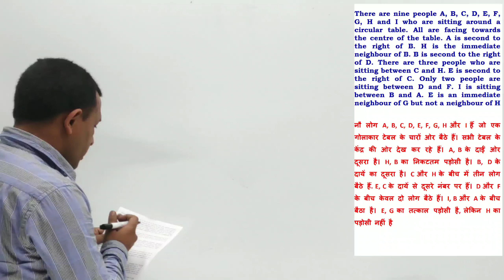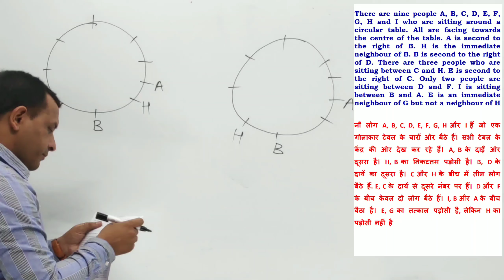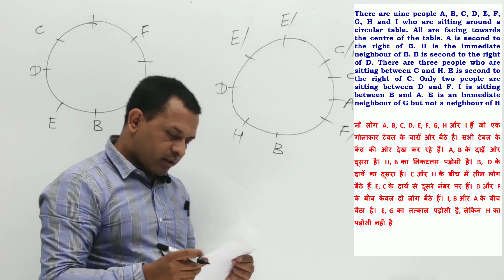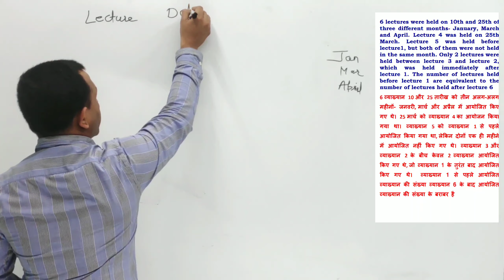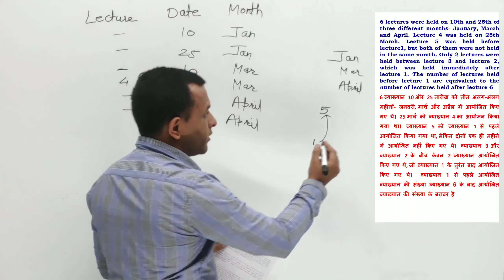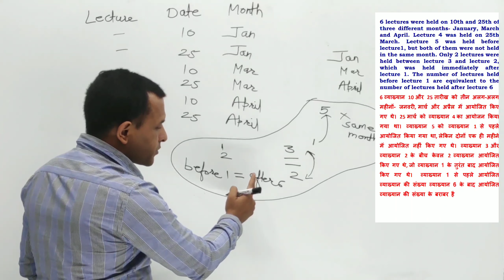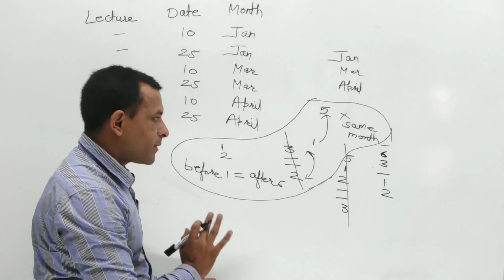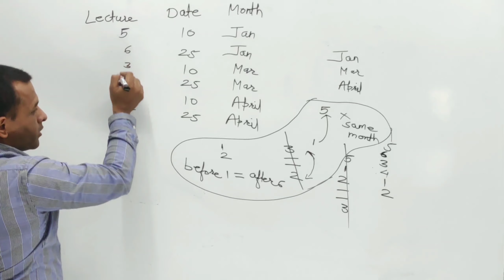Puzzle 2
Questions asked in LIC AAO pre